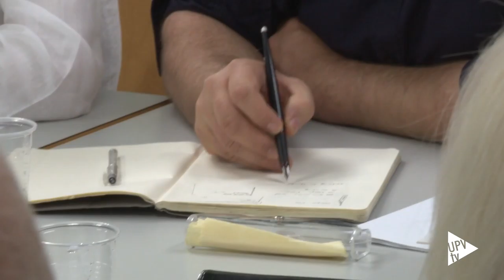Asociación Europea Máster en Fotografía - Noticia @UPVTV, 16-09-2016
Fomentar la cooperación y la movilidad de estudiantes y docentes. Este sería uno de los objetivos de la Asociación Europea del Máster en Fotografía en cuya fundación trabajan diversos centros universitarios, entre ellos; la Politècnica de València.

Esta asociación permitiría poner en común las diferentes formas de aproximarse a la práctica y la teoría fotográfica, a partir de los contenidos de cada programa de estudios.

La esencia de la futura asociación ya se desarrolló en 2012 gracias al proyecto Work in Progress.